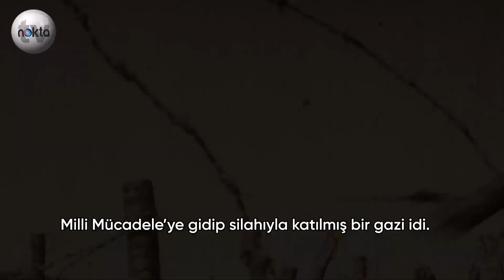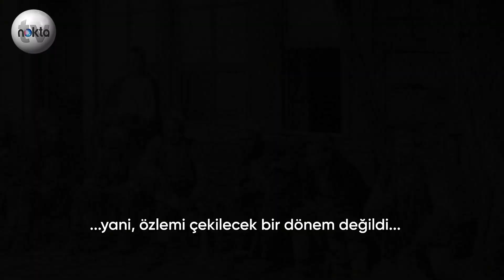Turgut Özakman "Kemal'in Askerlerini" Anlatıyor | Röportaj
Türk bürokrat, yazar ve avukat Turgut Özakman, gazeteci Devrim Hacısalihoğlu ile yaptığı özel röportajda Kurtuluş Savaşı'na şahit olmuş Anadolu köylüleriyle görüşmelerini anlatıyor.

Hala bozulmamış siperlerdeki şarapnel parçalarını topladı, yaşanmış anıları dinleyerek, harita, fotoğraf, bilgi belge toplayarak Milli Mücadele'nin izlerini sürdü. Daha sonra da 50 yıl boyunca Milli Mücadele üzerine çalışmayı sürdürdü.